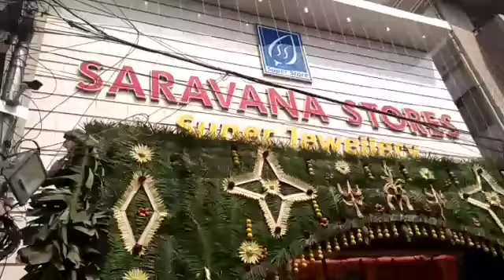Saravana Stores opened at Purasai.